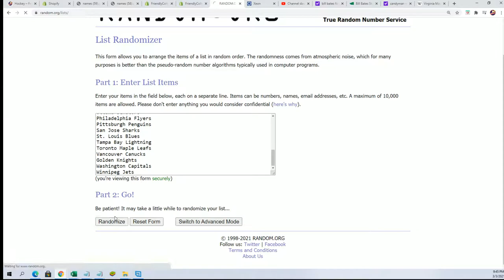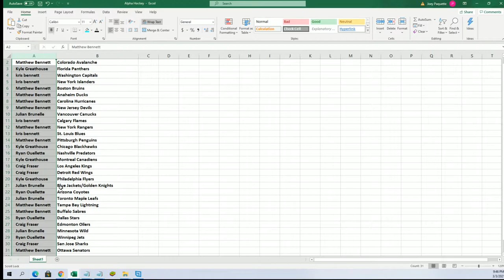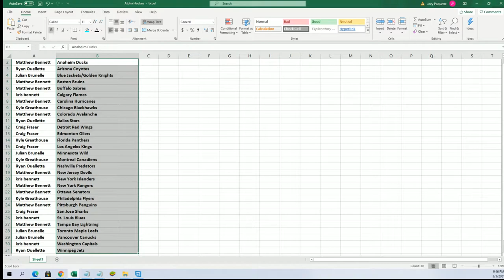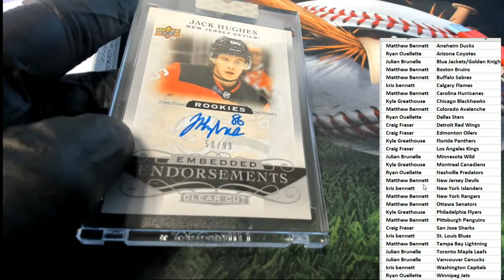201920 Upper Deck Clear Cut Hockey Hobby Box ID 20UDCLEARHOCK104